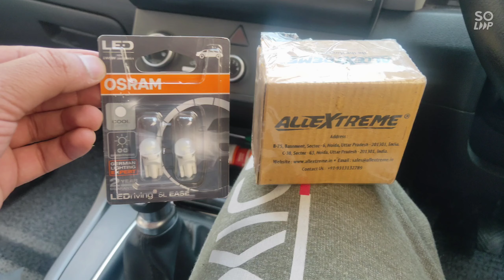CRETA 2020 Yellow to White Cabin Light Replacement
Converted my Yellow cabin tungsten bulbs into White 6000 Kelvin Led light. Bought these led from Amazon for ₹ 350. Jai Hind 🇮🇳
Product used -
1. Osram T10 Led bulbs
Amazon purchase link of these LEDs